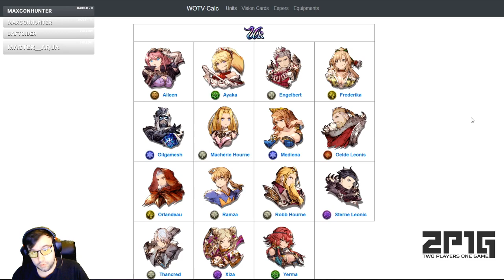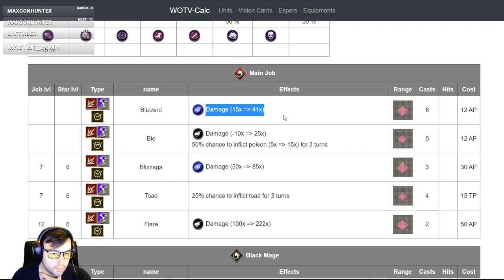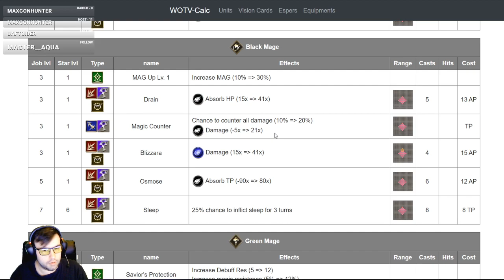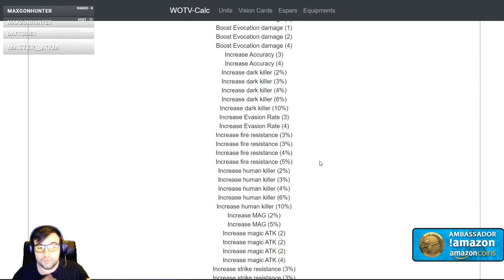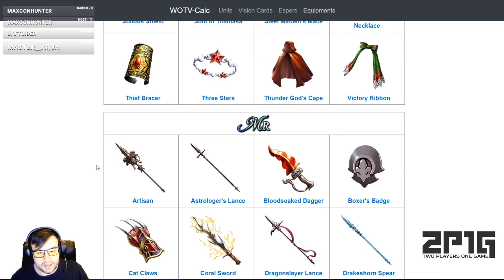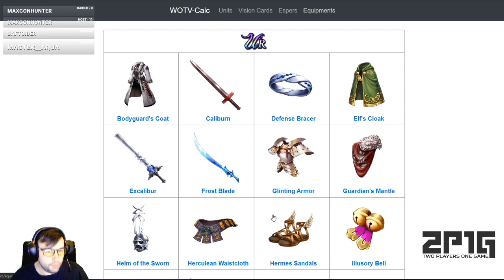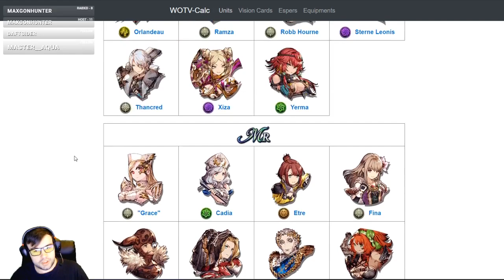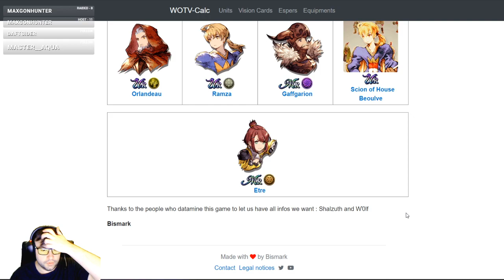[FR] [FFBE WoTV GL Version] Le nouveau site de Datamining : WOTV-Calc by BismarkTV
Lien pour WOTV Amazon Appstore + promo

Hésitez pas :
    vidéos !